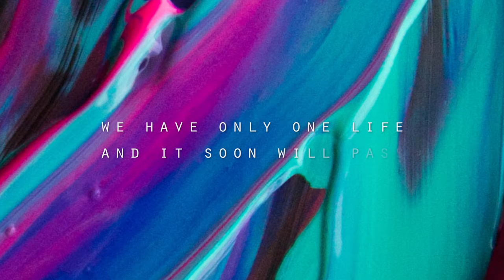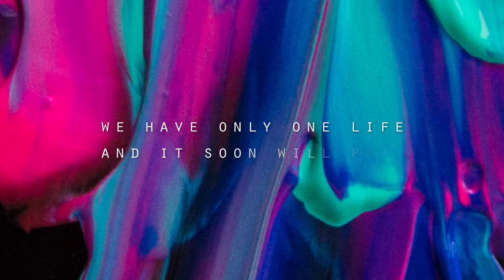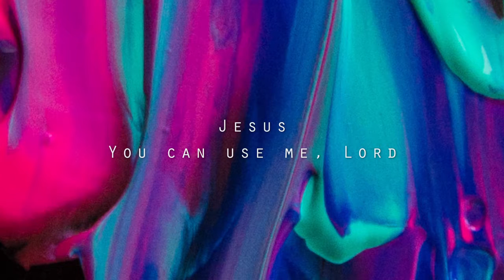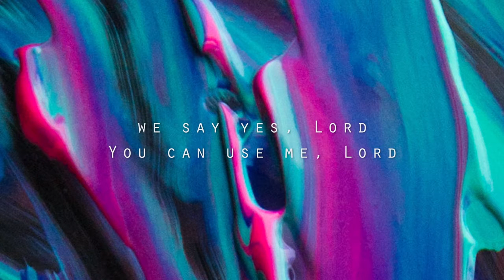For Your Glory Leeland Invisible Official Lyric Video